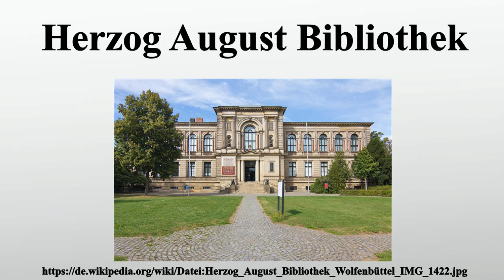Herzog August Bibliothek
Vielen Dank für Ihre Unterstützung:

Die Herzog August Bibliothek in Wolfenbüttel – auch bekannt unter dem Namen Bibliotheca Augusta – ist eine international bekannte Bibliothek.Wegen ihres bedeutenden Altbestands aus dem Mittelalter und der Frühen Neuzeit ist sie wichtige Forschungsstätte für die Kultur dieser Zeit.Die Forschung wird durch internationale Stipendienprogramme gefördert.Wissenschaftliche Tagungen, kulturelle Veranstaltungen und Ausstellungen von überregionaler Bedeutung werden organisiert.

Bild-Copyright-Informationen
Urheber Info: Losch